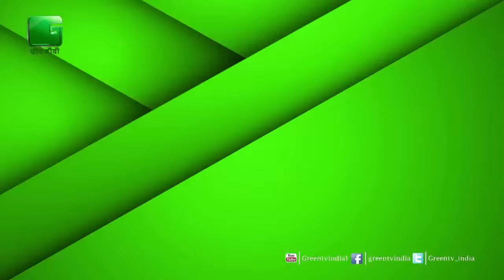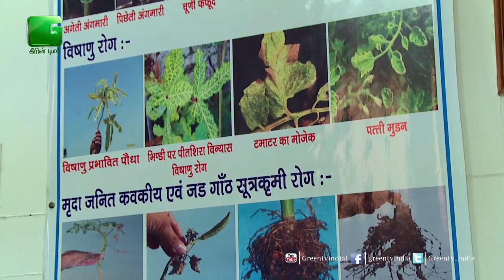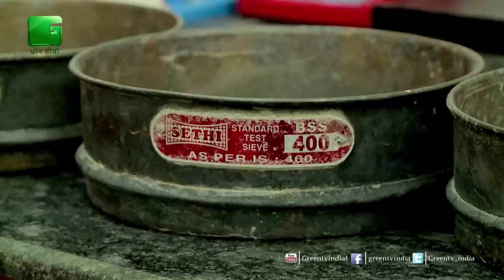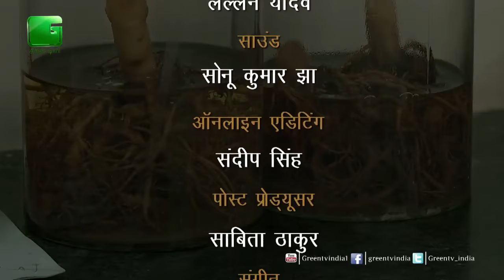About Nematode Soil In Baatein Kheti Ki On Green TV